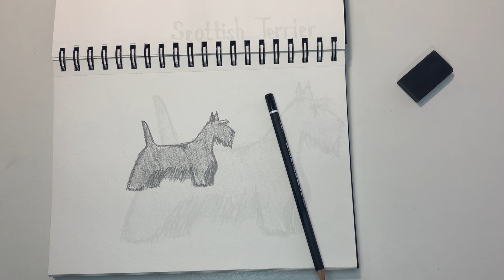Scotish Terrier. How easy to draw a dogs.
In this video tutorial, I'll show you how to quickly and easily draw an Scotish Terrier step by step.

Scottish terrier, mountain terrier, ancestor of all terriers in Scotland.

I post regular will be videos to YouTube of my fan-art paintings and speed drawings
Worked on a "How to drawing" video, featuring Dogs.
I really hope this tutorial / guide is useful.
Let me know if this video has helped you and also let me know what tutorial videos you would like to see next. Thanks.

Queries Solved In This Video:
Drawing
How to draw
how to draw a puppy step by step,
how to draw a cute dog step by step,
how to draw a dog step by step for beginners slow and easy,
how to draw a dog step by step easy,
how do you draw a dog,
Dog Drawing,
Dogs Drawing,